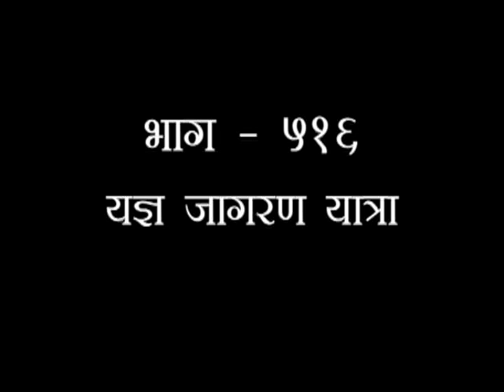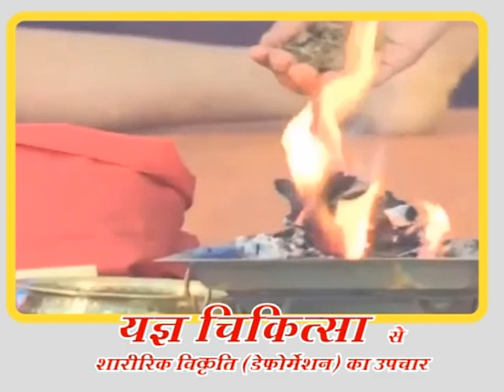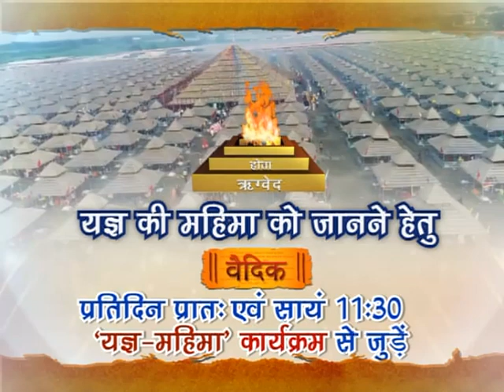516. यज्ञ जागरण यात्रा